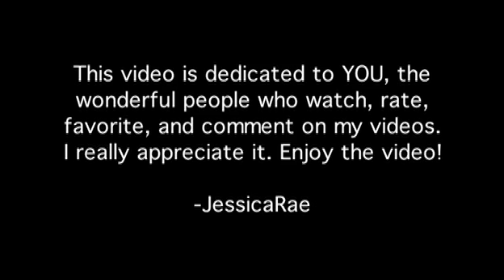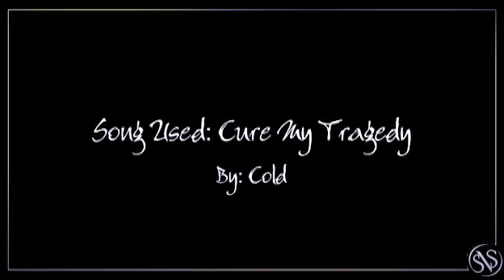Cure My Tragedy - A Supernatural MV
**Spoilers up to s4ep21**

-Click the HQ button for High Quality-

Some of you got a sneak peek at this vid when I uploaded it to test a setting and YT made it public instead of private like I had selected. (Stupid YT) Anyway, this vid is dedicated to all of you wonderful people that take the time to watch, rate, favorite and comment on my videos. I really appreciate the time you take to leave feedback, and I cherish every comment. I hope you enjoy the video!

Summary: The Winchester brothers have experienced more than their fair share of tragedy, but the ultimate form of it comes not in death, but in losing their faith in each other.

Movie Editor Used: iMovie HD 6 on a Mac